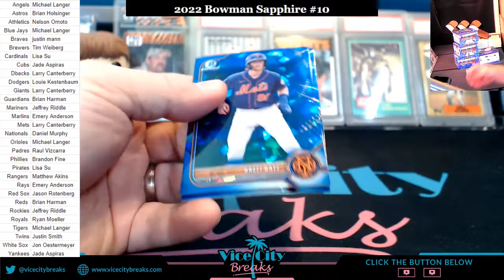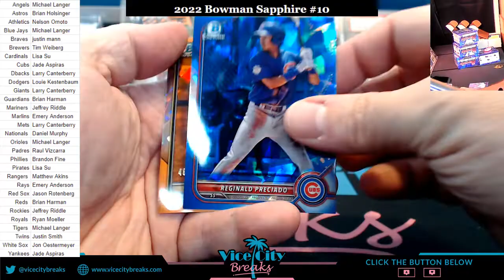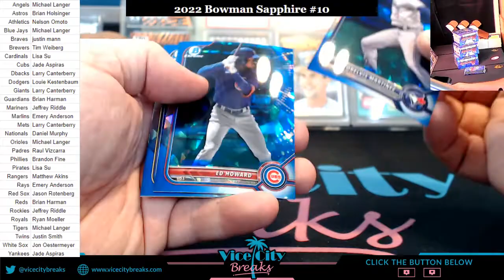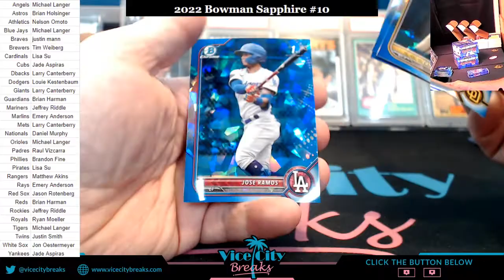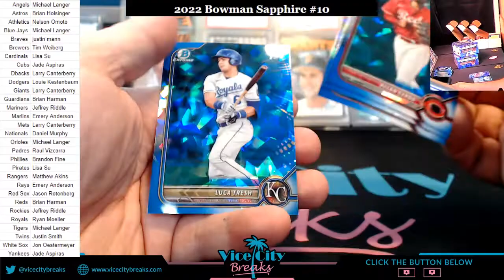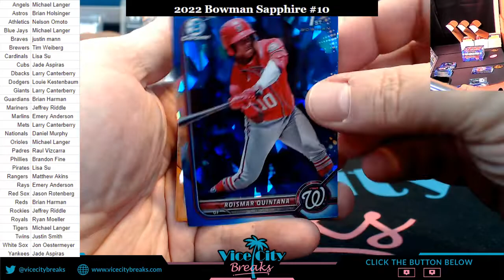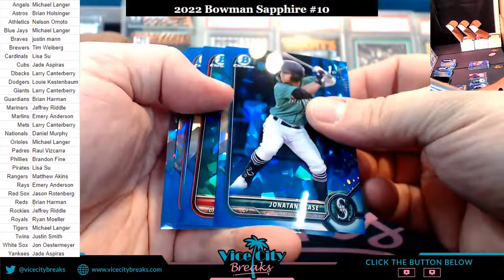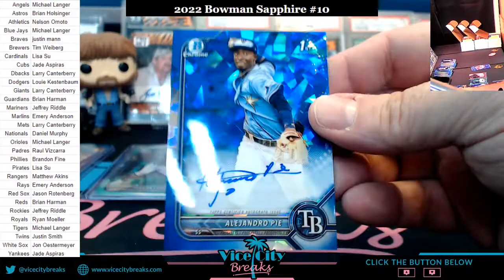2022 Bowman Sapphire 5 Box #10